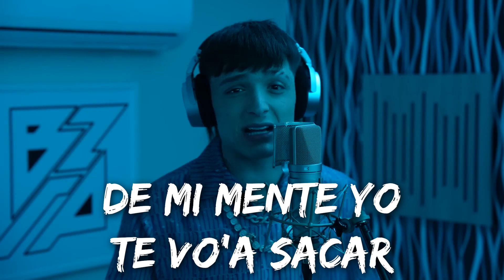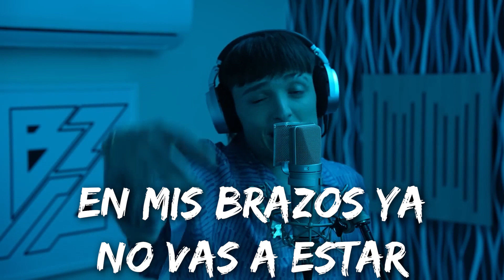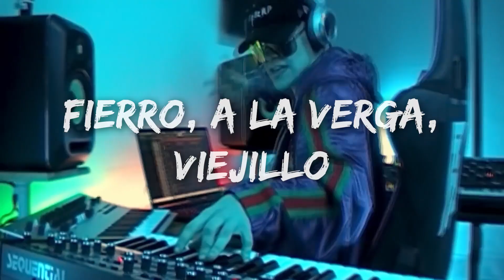PESO PLUMA || BZRP Music Sessions #55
​🎧 PESO PLUMA || BZRP Music Sessions #55 (Lyrics Edited)

▪ Lyrics/Letra By  PESO PLUMA || BZRP Music Sessions #55:

¡Ay!
¡Bi-Bizarrap!
¡Yee-hah-hah-ay!

Sigo aquí
Ando varias noches sin dormir
Estoy pedo, no te vo'a mentir
Le hablé a otra morrita al deducir que te perdí
Y ya no hay más
Cosas que contigo quiero hablar
Con otra piel yo te vo'a olvidar
De mi mente yo te vo'a sacar

Y ya nos verán pistear
Pura cadena gruesa y las plebitas son del Instagram
Diamantón llevo en mi Glock
Patek Phillippe es mi reloj (Wuh)
Yo sé qué tanto me costó
Y ahora navegamos por LA
Y pa' Sinaloa me voy también
Y las champañitas saben bien (Bien, eh)

[Interludio: Peso Pluma]
Así nomás, compa Biza
Hasta Argentina, viejillo, ¡chau!
Pura doble P
Arriba los corridos
¡Yih-yih-yih! ¡Ayayai!

Sigo aquí
Seguiré yo sin poder dormir
Todo ha cambia'o cuando te fuiste de aquí
Ya me prometí no repetir
Y ya será
Muy tarde pa' cuando quieras más
Tú solita tienes que aceptar
En mis brazos ya no vas a estar

Fierro, a la verga, viejillo
Pura doble P, ¡ay, ay!
¡Fierro, a la verga!